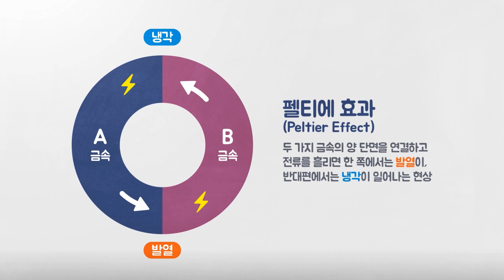제습의 원리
눅눅한 공기를 쾌적하게! 제습의 원리